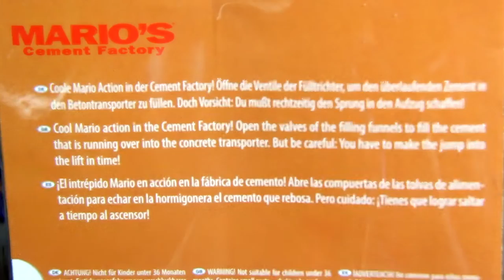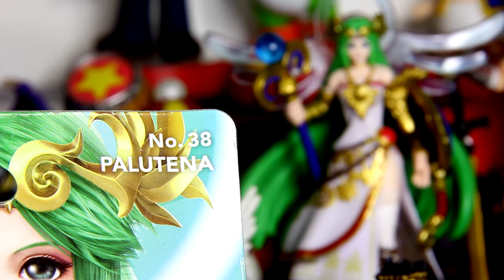Giant Amiibo Mail Haul from Rutana - Mail Monday #2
I wanna thank Rutana from Germany for sending me this big ass gianormous amiibo haul. You are indeed a friend not just a karcamaniac.